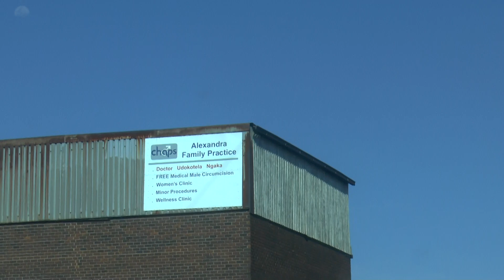driving thru Louis Botha Avenue, Johannesburg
Joburg 2018